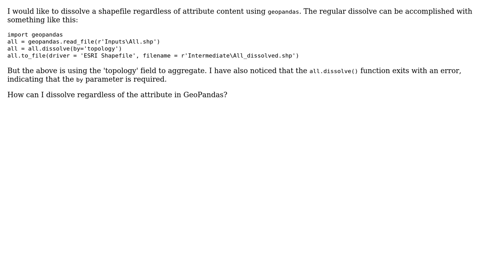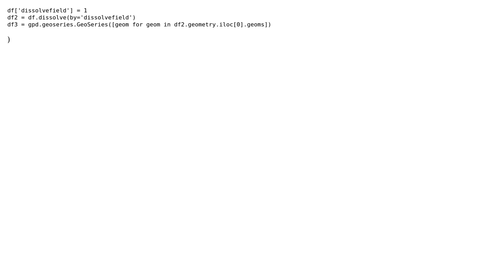GIS: Dissolve not based on attribute in GeoPandas?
With thanks & praise to God, and with thanks to the many people who have made this project possible! | Content (except music & images) licensed under CC BY-SA | Music | Images & others | With thanks to user user32882 user user2856 user PolyGeo user BERA and the Stack Exchange Network Trademarks are property of their respective owners. You are responsible for your own actions.